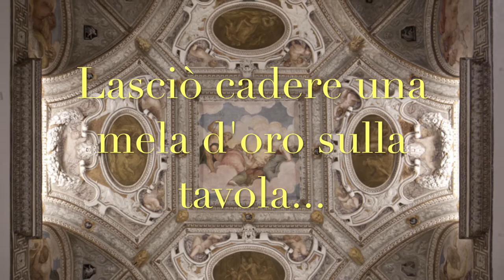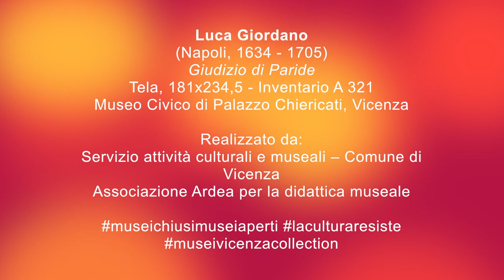museivicenzacollection 13: "Il giudizio di Paride" di Luca Giordano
In questo video scopriremo tutti i segreti del dipinto:
Luca Giordano
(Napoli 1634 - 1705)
"Giudizio di Paride"
Tela, 181x234,5 - Inventario A 321- Museo civico di Palazzo Chiericati